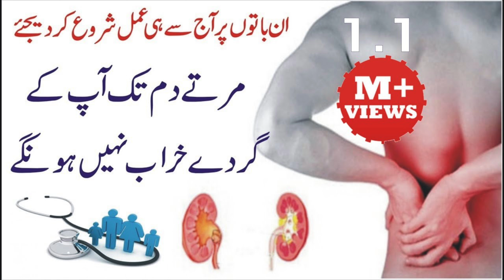Why I Created A Kidney Disease Channel (ENGLISH SUBTITLES)| Dr. Awais Zaka | Episode 99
Chronic kidney disease symptoms | Chronic kidney disease treatment | Chronic kidney disease reversal

We all want to learn about chronic kidney disease treatment. We also want to know chronic kidney disease symptoms, and many of us want our chronic kidney disease to reverse.

What we don't want to understand is the disease itself. Signs of kidney disease are important, and so are the kidney disease symptoms. But we must understand the pathophysiology of chronic kidney disease.

We started this channel with this purpose in mind, increasing the awareness and understanding of kidney disease in Pakistan.

For the latest news and discussions on health and healthcare watch Helath Commentary